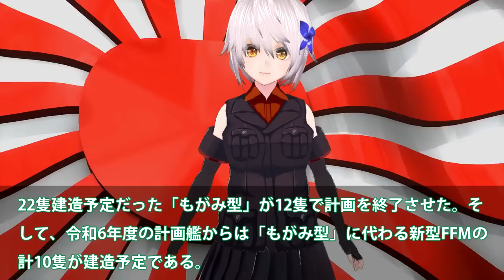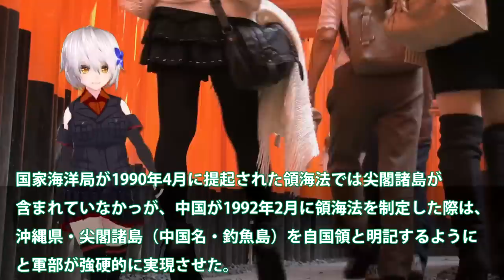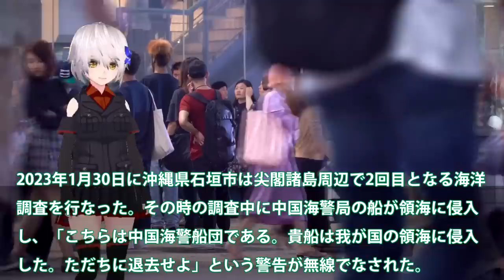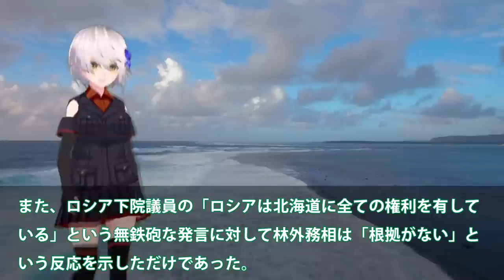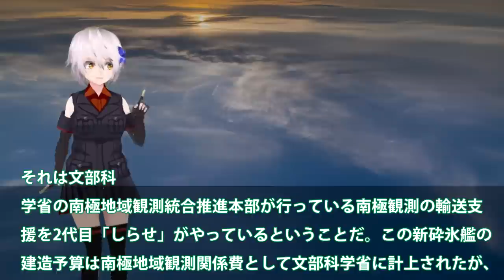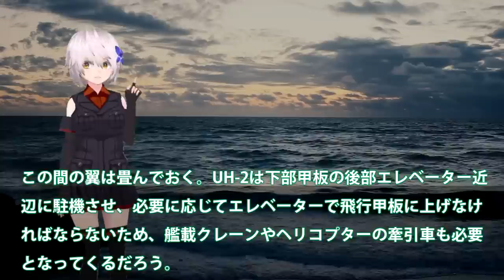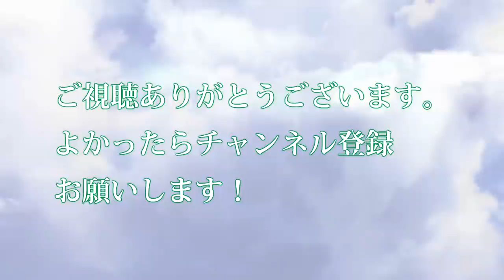【軍事解説】海自まさかの熱烈提案にUAV母艦建造か！尖閣常駐でUAV母艦登場革命的な？グレーゾーン対策は最強艦へ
当然ながら防衛出動前提の装備開発取得にプラスして、グレーゾ
ーンに関して間接的に発生する治安出動レベルで対応できる護衛
艦を取得しなければならない。防衛省の任務以外のことで使用す
るために海上自衛隊が艦艇を保有した前例がある。

それは文部科
学省の南極地域観測統合推進本部が行っている南極観測の輸送支
援を2代目「しらせ」がやっているということだ。この新砕氷艦の
建造予算は南極地域観測関係費として文部科学省に計上されたが、

なぜか自衛艦として建造されていた。文部科学省にある北極研究
戦略委員会の資料によると2代目「しらせ」の所有は海上自衛隊と
なっており、実際、横須賀地方隊に所属している。

グレーゾーンに対応するUAV母艦は、規模的に若干小型級になる
「ひゅうが」型が適しているでしょうね。

そして搭載UAVとしては固定翼タイプでは、ウクライナでも活躍中
のバイラクタルTB3クラス及びプロペラが付いたマルチコプターを
複数機搭載するのが理想的だ。

有事で使われるUAVの任務用途としては偵察、物資輸送、必要な場
合は攻撃を想定しているため、それなりの操縦手を自衛隊で育てる
必要がある。

さらに緊急の人員輸送を考えるとローター折り畳み機能を有した
多用途ヘリコプターUH-2も搭載されるべきだと考える。甲板に設
置するエレベーターは前後2か所にして、着艦したUAVは前方エレ
ベーターで艦内に収容し、後部エレベーターから飛行甲板に上げ、

この間の翼は畳んでおく。UH-2は下部甲板の後部エレベーター近
辺に駐機させ、必要に応じてエレベーターで飛行甲板に上げなけ
ればならないため、艦載クレーンやヘリコプターの牽引車も必要
となってくるだろう。

早急にUAV母艦を建造してグレーゾーン対応を加速しなければなら
ないと思うが、運用するための海上自衛隊員を増やしたり、そこ
に関わる要員を訓練したりする必要が伴うことは否めません。

引用・転載「出典：海上自衛隊ホームページ」
引用・転載「出典：航空自衛隊ホームページ」
引用・転載「出典：陸上自衛隊ホームページ」

海上自衛隊の護衛艦「旭日旗」掲げ韓国・釜山に入港　韓国主催・多国間訓練に参加へ｜TBS NEWS DIG